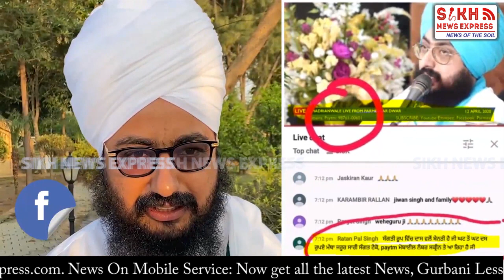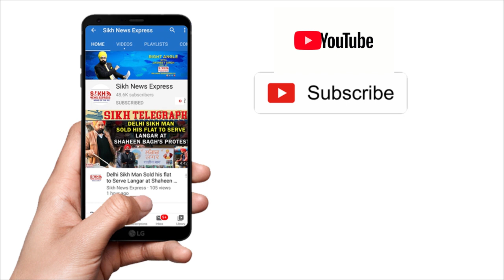UPGRADE ਸਾਧ ਦੇ DIGITAL ਕਾਰੋਬਾਰ ਦੀਆਂ ਤੰਦਾਂ ਖੋਲਦਾ ਗੀਤ PAYTM ਕਰੋ ਭਗਤੋ, SANGDIL 47 ਦਾ ਸ਼ਾਹਕਾਰ ਗੀਤ || SNE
UPGRADE ਸਾਧ ਦੇ DIGITAL ਕਾਰੋਬਾਰ ਦੀਆਂ ਤੰਦਾਂ ਖੋਲਦਾ ਗੀਤ PAYTM ਕਰੋ ਭਗਤੋ, SANGDIL 47 ਦਾ ਸ਼ਾਹਕਾਰ ਗੀਤ || PUNJAB WIRE || SNE

Courtesy :  Swagan Records